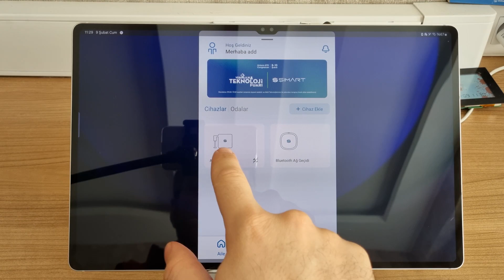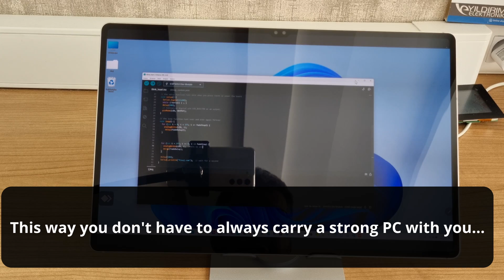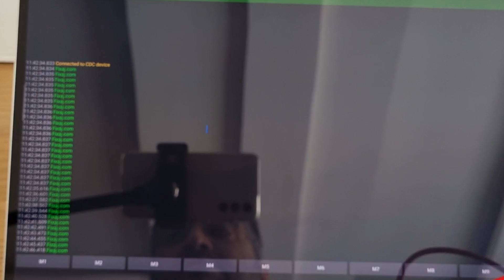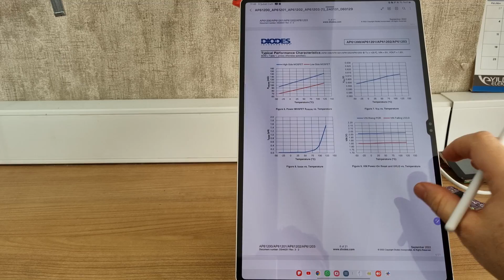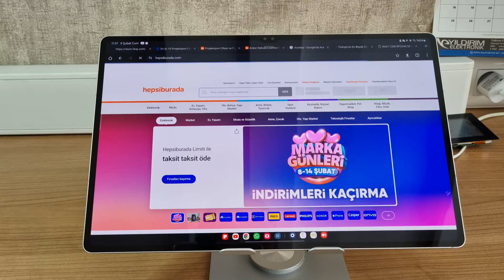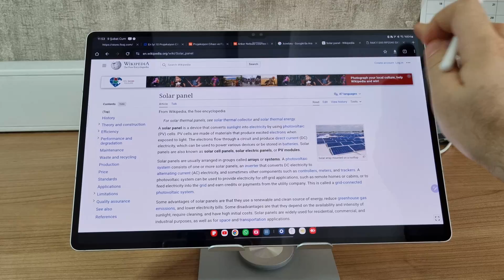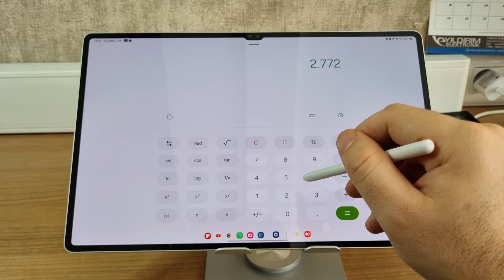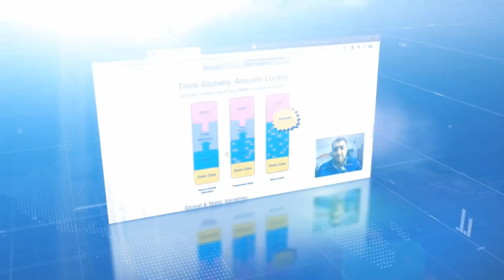Samsung S9 ultra Tablet for developers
Welcome to our latest video where we delve deep into the capabilities of the Samsung Galaxy S9 Ultra for developers. If you're a tech enthusiast or a developer looking to leverage the full potential of your device, you're in for a treat!

In this video, we explore the groundbreaking features tailored specifically for developers, starting with the ingenious Remote PC Bootup function. Discover how you can seamlessly initiate your PC's boot sequence with just a touch, thanks to the innovative Bluetooth/WiFi Gateway magic finger technology.

We also take a closer look at the integration of Anydesk, a powerful remote desktop application, enabling you to access your workstation from anywhere with ease. Plus, learn how to optimize your workflow with DeX mode, transforming your smartphone into a desktop-like experience for enhanced productivity.

But that's not all – we address common challenges developers face, such as PDF viewing problems and DeX mode issues, providing valuable insights and solutions to overcome these hurdles. Additionally, we explore the functionality of the Serial Monitor, empowering you to efficiently read input via the serial port on your PCBs.

And for those who prefer coding on the go, we demonstrate the convenience of using integrated development environments (IDEs) directly from your tablet, streamlining your coding process wherever you are.

However, we don't shy away from discussing potential drawbacks, including DeX mode limitations and Anydesk bugs, ensuring you have a comprehensive understanding of the device's capabilities.

Whether you're a seasoned developer or just starting out, this video is your ultimate guide to harnessing the power of the Samsung Galaxy S9 Ultra for all your development needs. Don't miss out – watch now and take your coding experience to new heights!